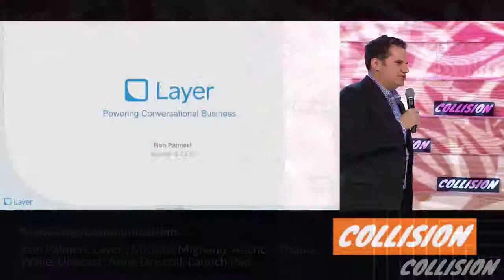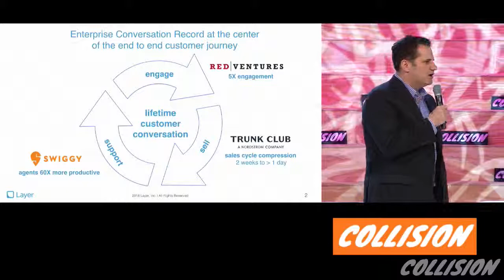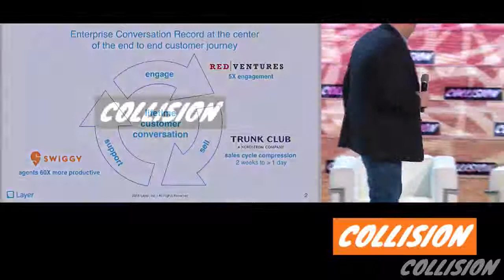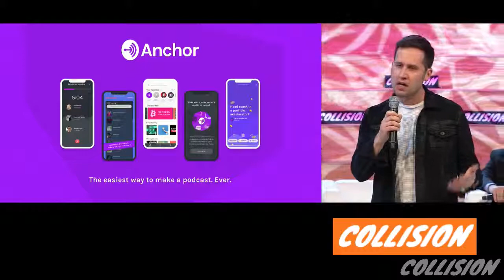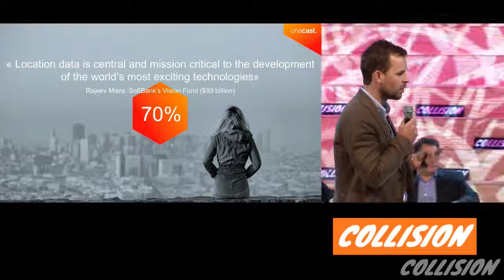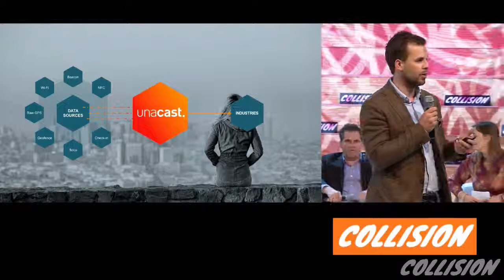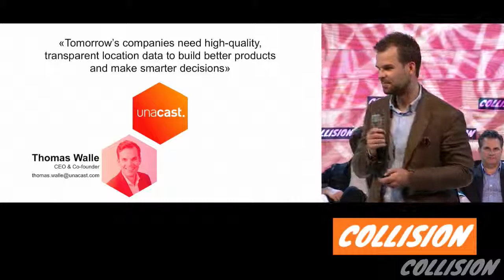Marketing/Communications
Ron Palmeri of Layer, Michael Mignano of Anchor, Thomas Walle of Unacast and Anne Driscoll of Launchpad at Collision Conf 2018.

Meet the CEOs and founders of the fastest growing companies disrupting MarComms.